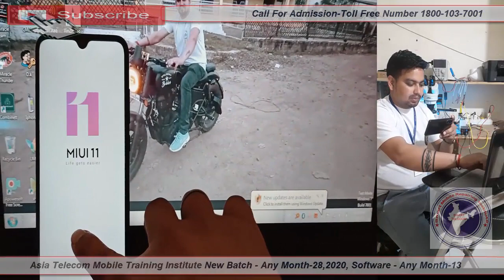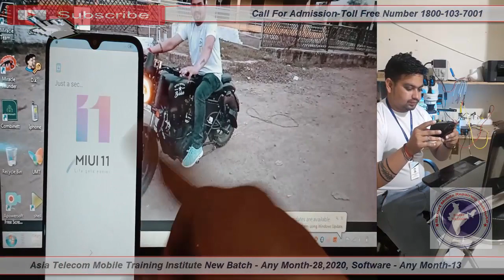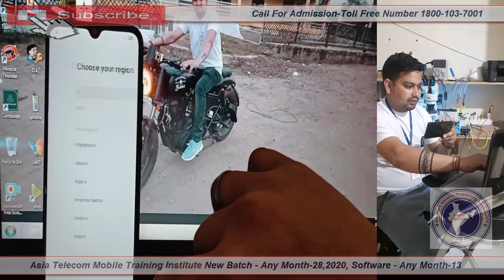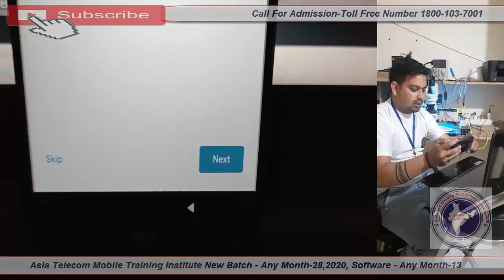Resmi Note 8 FRP Bypass | Redmi Note 8 Google Account ByPass Without PC | Mi Note 8 FRP Bypass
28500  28 FEB 2020 Batch Date Open

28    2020  - Hardware & Software ( One Month ) 28500/-

13  2019 - Software ( 10 day only Full Software ) 15000/-

15/  5 Oct     - EMMC 10 Day 8 hour no copy pen Class For Professional Only Fees - 20000/-